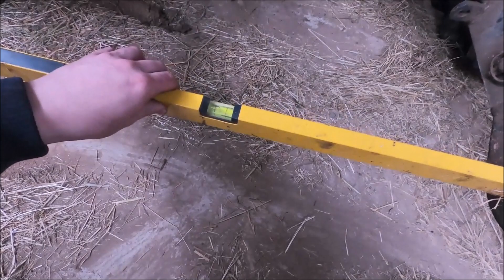FarmVlog 85 Traktor schrauben und Anhängerbatterie laden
Mein Equipment:

*Gopro Hero 8
*Gopro Hero 9
*Drohne ersartzakkus
*Drohne Transportkoffer

*Lötverbinder 150 stück
*Lötverbinder Set
*Schrumpfschlauch Set
*Led Arbeitsscheinwerfer
*Steckdose & Stecker 3 Polig
*Fahrzeugkabel 2 adrig
*Fahrzeugkabel 7 adrig
*Akku Schlagschrauber
*Bosch Ladegerät
*Bosch 5 Ah Akku

Schnittprogramm:
iMovie